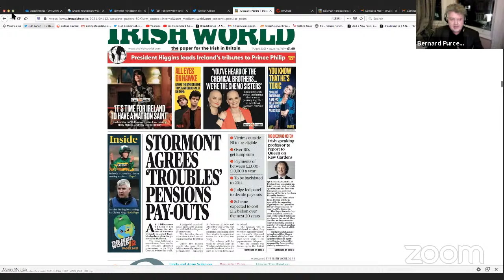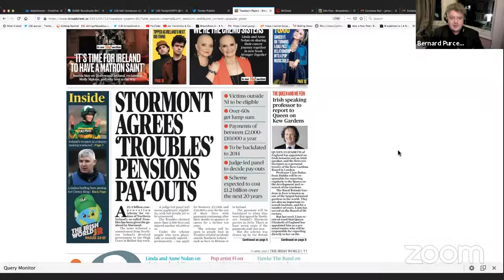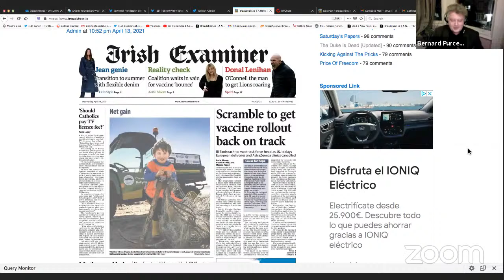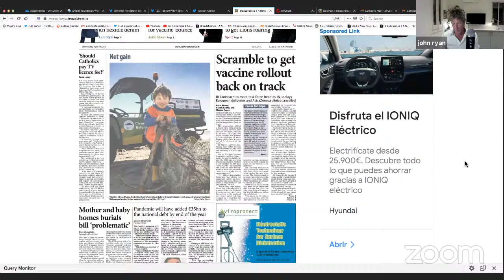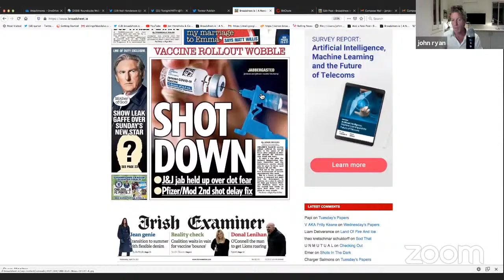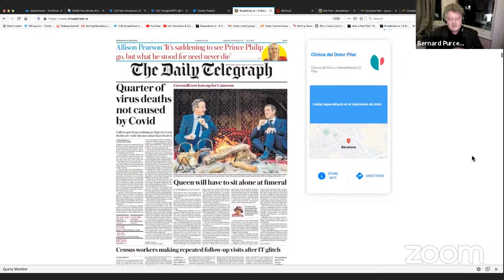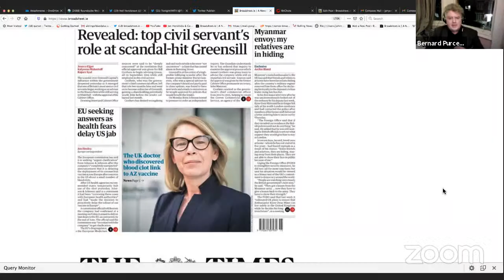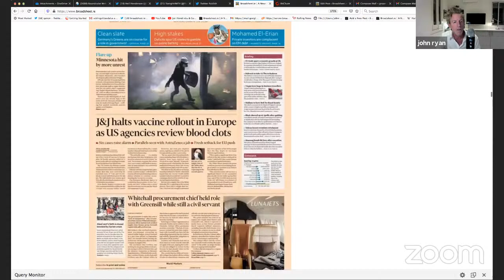Tomorrow Tonight (Bernard Purcell)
The Irish World editor Bernard Purcell previews tomorrow's front pages.